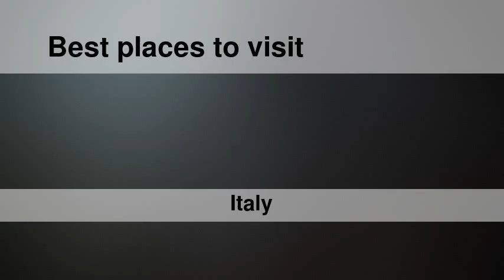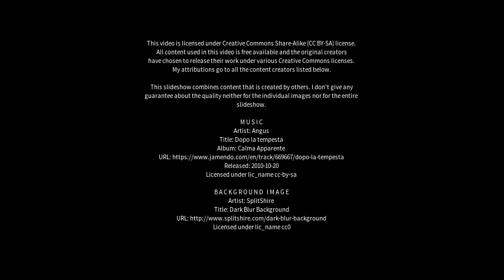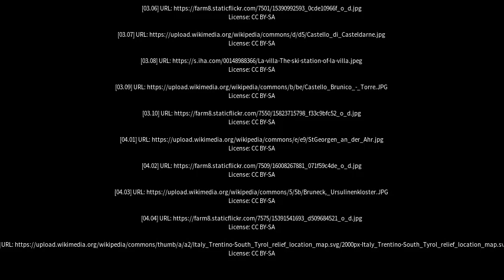Best places to visit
Best places to visit - Brunico (Italy) Best places to visit - Slideshows from all over the world - City trips, nature pictures, etc.